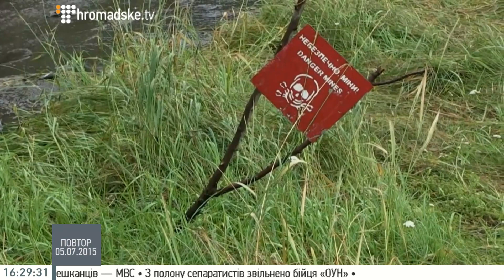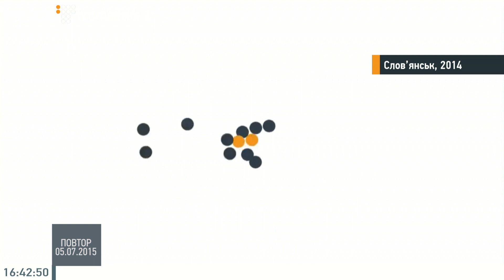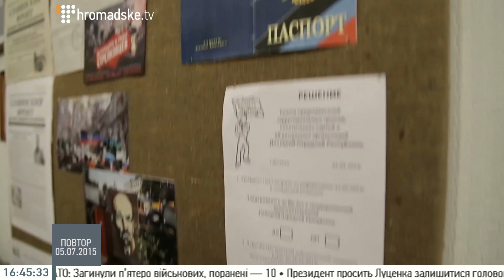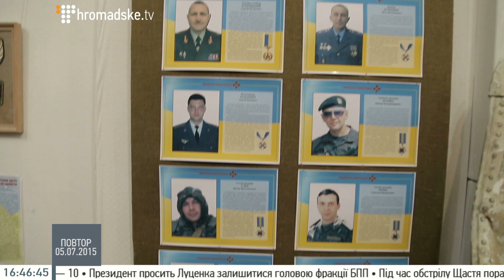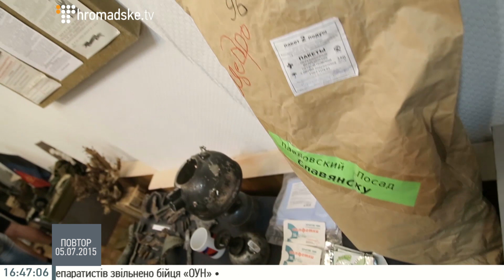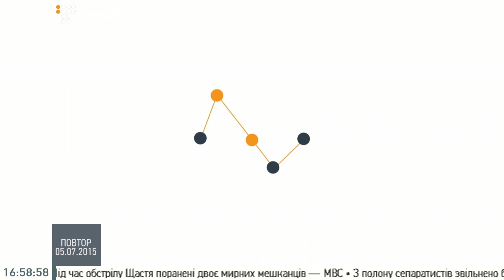Слов'янськ — звільнення. Рік потому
Журналіст hromadske.tv Наталка Гуменюк. 05.07.15